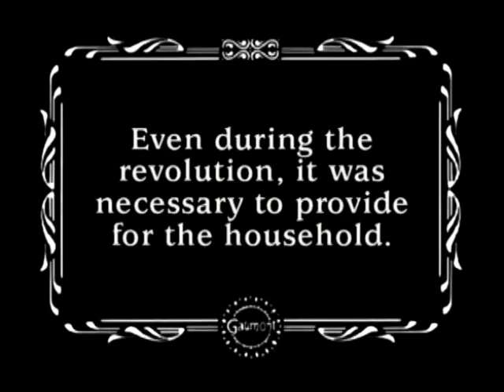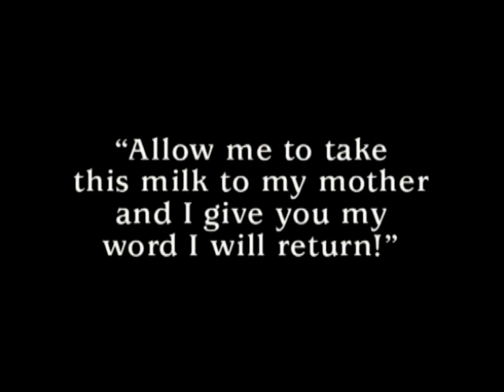On The Barricade (1907) | War Is Hell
ON THE BARRICADE (French title: Sur la barricade) is a short silent French war themed film directed by Alice Guy-Blaché. It's a movie with a realistic edge that was rare for movies from this era.

The plot is about the revolution in French history that affects the life of one particular man, an innocent bystander swept up in the confusion.

Alice Guy-Blaché was a French trailblazing film director. She was one of the first filmmakers (man or woman) to make a narrative fiction film, as well as the first woman to direct a film. She began her career in the film industry at the age of 21, working as a secretary for the Gaumont Film Company in France. From 1896 to 1906, she was probably the only female filmmaker in the world. She went on to direct and produce hundreds of films over the course of her career. Some that were one minute long, some were feature films. Unfortunately, a lot of them have been lost. She was the artistic director and a co-founder of Solax Studios. She was a major influence on other male directors, but has since been largely forgotten. Happy Women's History Month!